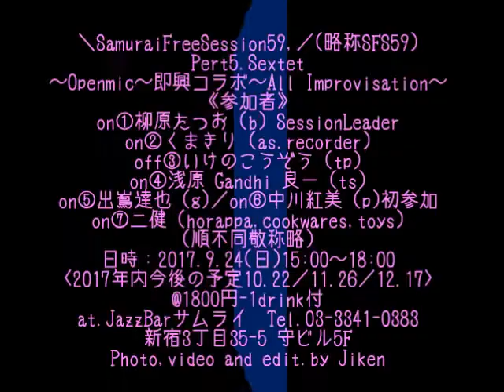SamuraiFreeSession59,Pert5.Septet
＼SamuraiFreeSession59／(略称SFS59)
～Openmic～即興コラボ～All Improvisation～
＊音響、朗読、身体表現、コスプレetc. 自由参加
＊ノージャンル＊経験不問＊自作楽器etc.
SamuraiFreeSession59,(略称SFS59)
,Pert1.Quintet
《参加者》
①柳原たつお (b) SessionLeader
②くまきり (as.recorder)
③いけのこうぞう (tp)
④浅原 Gandhi 良一 (ts)
⑤出嶌達也 (g)／⑥中川紅美 (p.初参加)
⑦二健 (horappa,cookwares,toys)
(順不同敬称略)
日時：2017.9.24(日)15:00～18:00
〈2017年内今後の予定10.22／11.26／12.17〉
新宿3丁目35-5 守ビル5F
Photo,video and edit.by Jiken
SamuraiFreeSession59イベントページ